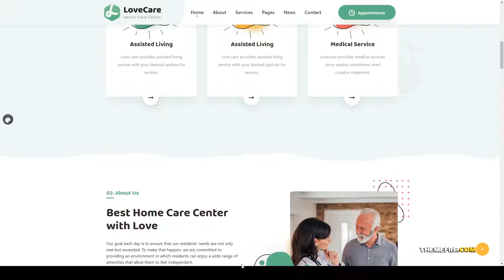Lovecare - Senior Care WordPress Theme 15 activities Website Builder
Columns 2

 Layout Responsive

 Tags activities, assisted living, blue, care, elder, elderly, employee training, health, health care, healthcare, housing, nursing home, old, senior, services